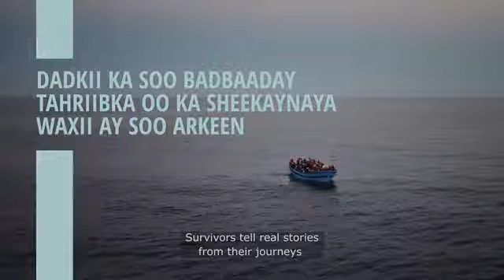Daawo Muuqaal Kooban oo Kawaramaya DHibaatada Tahriibta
Idaacada Radio Hargeisa Kala Soco Barnaamijyo iyo Warar Ku Xiiso Galiya